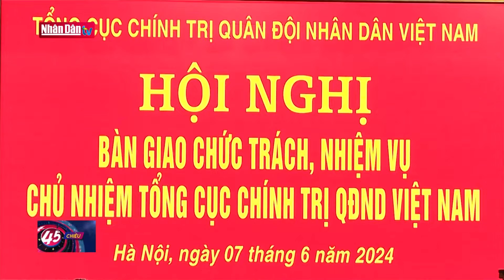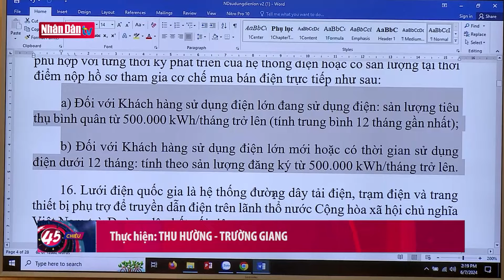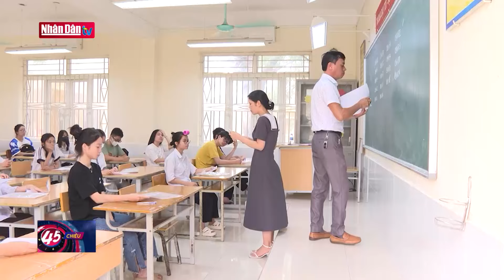Tin tức thời sự mới nhất hôm nay | Bản tin tối ngày 7-6-2024